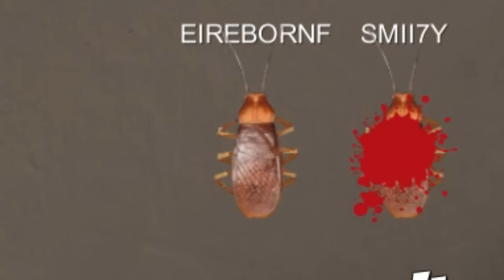COCK BLOCK! - Cockroach Simulator (Funny Moments)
So yeah.. cockroach simulator is a thing. Be sure to like if you enjoyed! :)